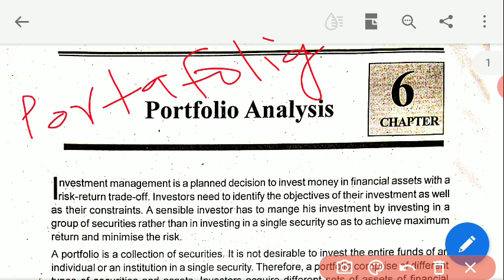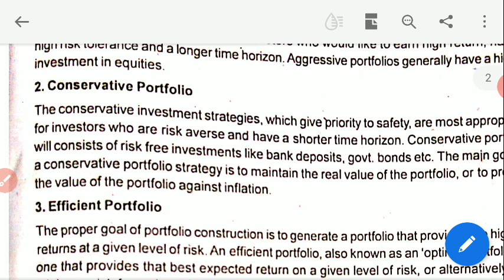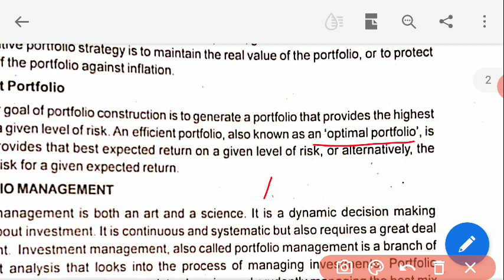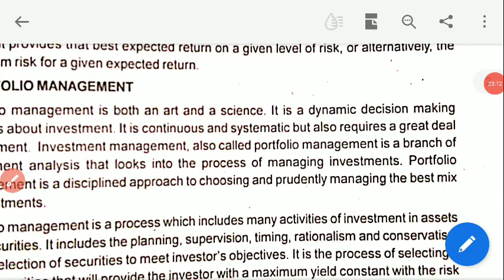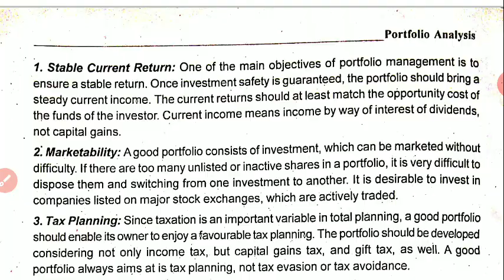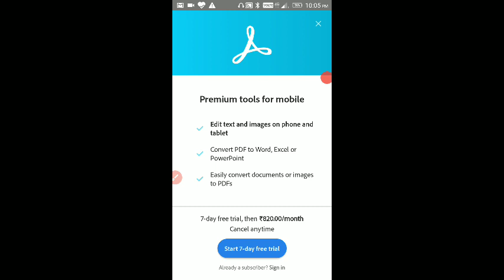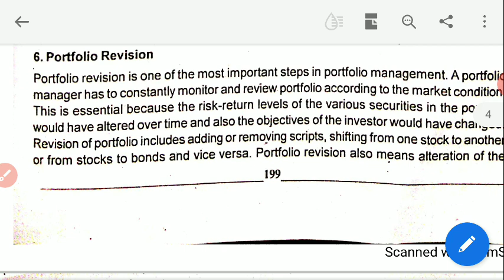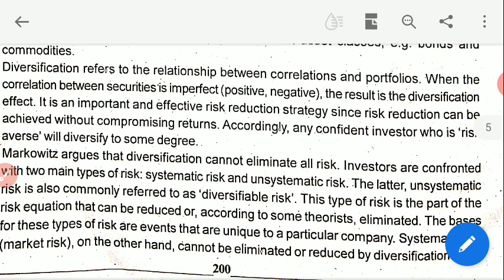Portfolio Analysis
B Com - Fundamentals of Investment